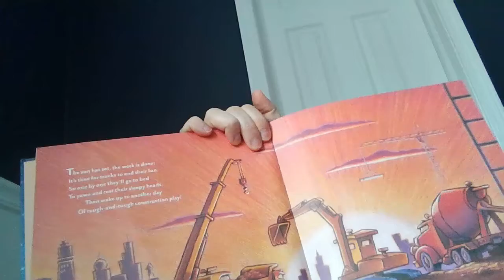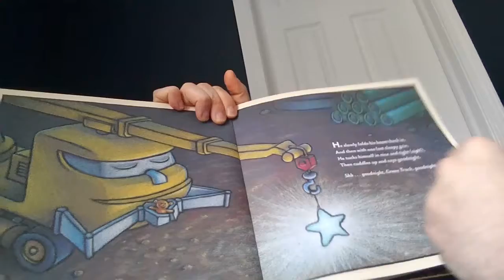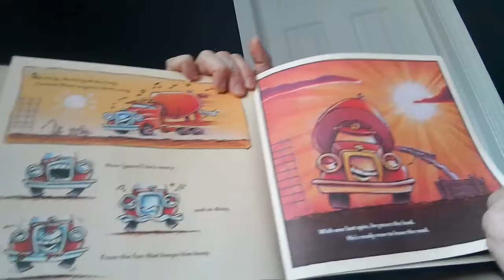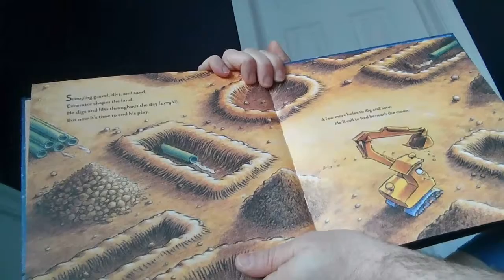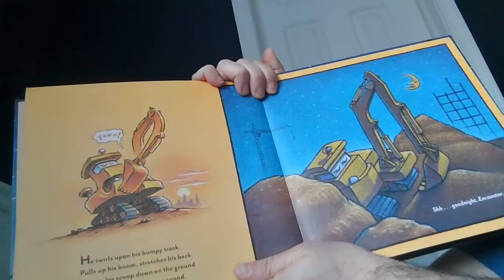Goodnight, Goodnight, Construction Site by Sherri Duskey Rinker and Tom Lichtenheld Read by Mr. C.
Mr. Cohen shares one of his children's favorite bedtime stories that teachers language about construction vehicles in a rhyming story. Enjoy Goodnight, Goodnight, Construction Site by Sherri Duskey Rinker and Tom Lichtenheld!